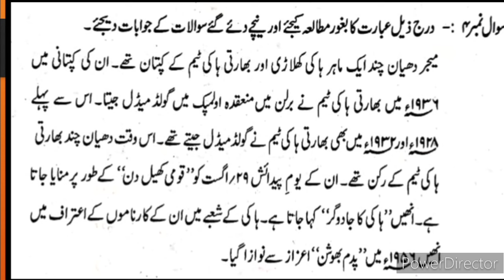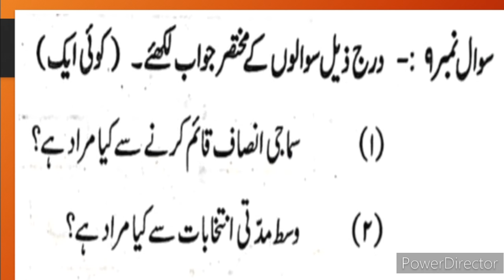10th History Question Paper March 2024 Urdu Medium State Board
10th History March 2024 Guess Paper Urdu Medium State Board SCERT Question Bank Sawal Jawab Urdu Medium 10th History Question no 2,3 4 5 Q No 2 Q No 5 6 7 امکانی سوالات کے جوابات Q No 8 Q No 9 ( a،b) SCERT Question Bank Sawal Jawab Urdu Medium you complete information and explanation about the Poem Activities question answer chapter. Urdu Medium Channel by sir Abdul Sattar Khan provide This video is useful for students of Urdu medium 10th class. Urdu medium channel by sir Abdul sattar khan provide quality online education for students of Urdu medium school SSC board  تاریخ نویسی 10th tareekh nawesi class.